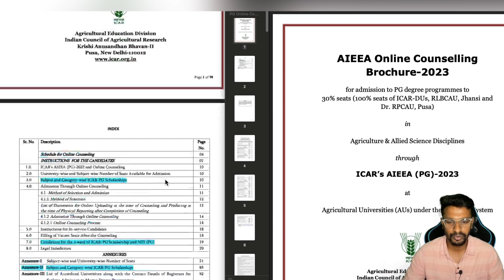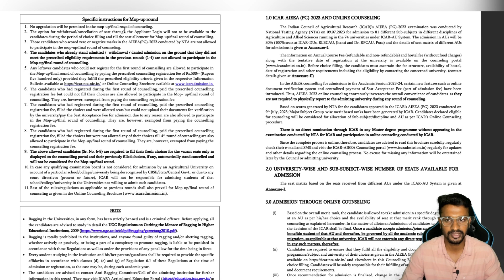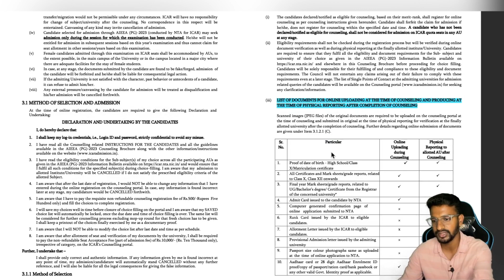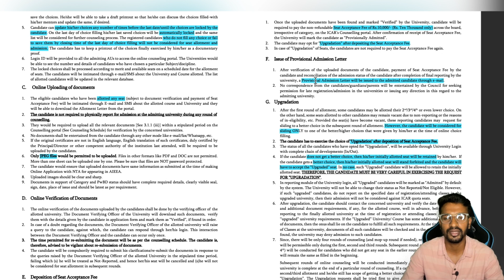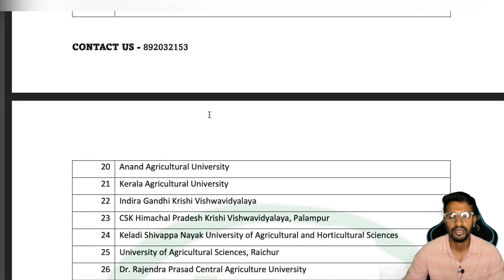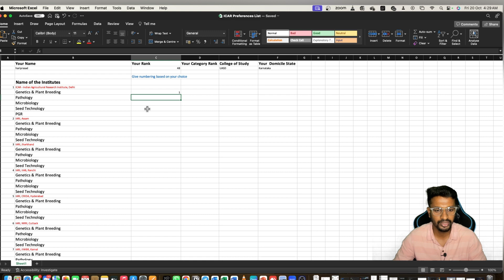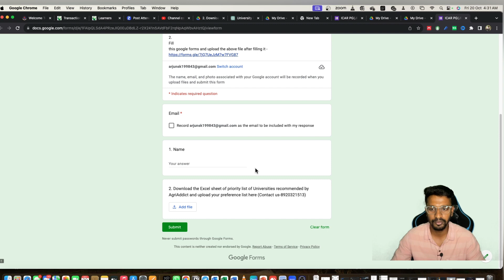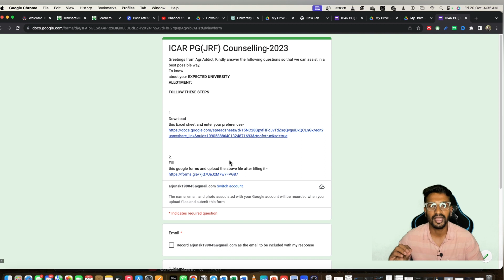Ultimate Guide to ICAR Counselling: Step-by-Step Process Revealed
Keep Learning,
 AgriAddict